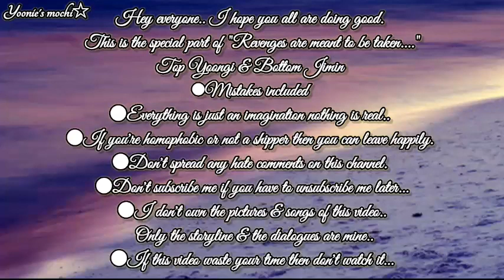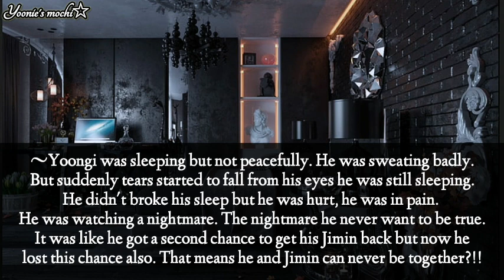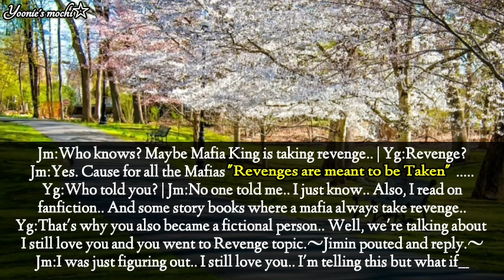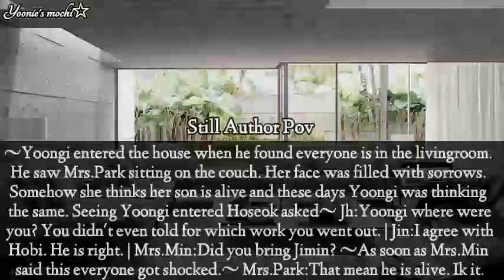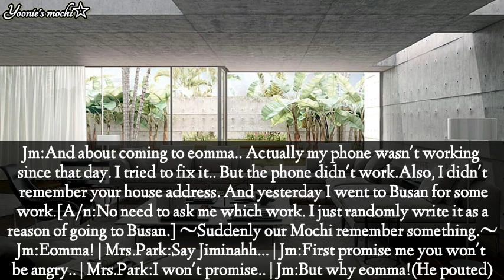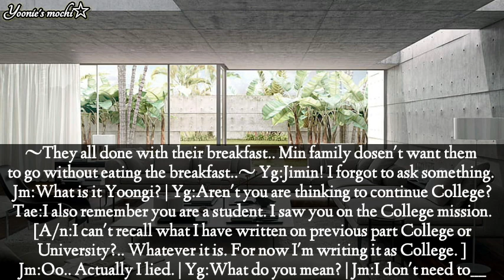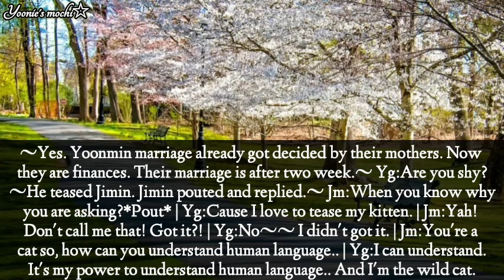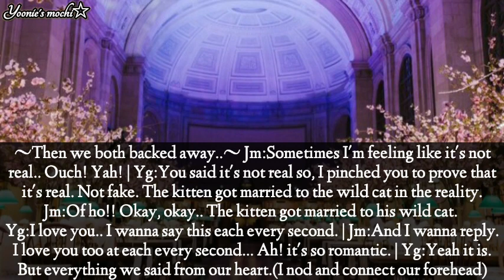Revenge are meant to be taken ❤ | Special part🌟|Yoonmin ff🐣🐈💜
Happy birthday to Jiminie🥳🐣💝🎂💜🎊

Yoonmin forever😚🤍💛.
•Top Yoongi & Bottom Jimin
•Everything is just a imagination nothing is real..
•Don't watch this video if its waste time.
•If you're not a shipper then you can leave happily.
•Don't spread any hate comments on my channel.

▪︎ I didn't copy any authors.. Everything is my thinking.